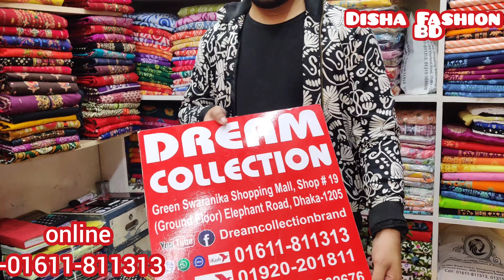Very Beautiful Design Exclusive party Dress collection 🤩